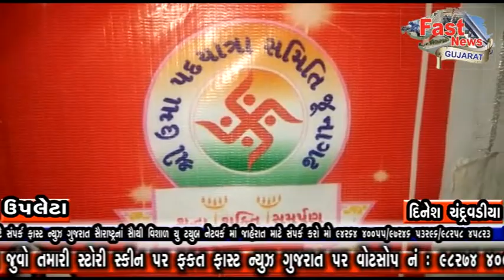Fast News Gujarat Umiya dham Pagyatra Nikrel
આજરોજ તા. ૨૩/૯/'૧૮ ને રવિવારના સાંજે ૭:૦૦ કલાકે જુનાગઢ થી સીદસર જતી તા. ૨૩/૨૪/૨૫ એમ ત્રિદિવસીય  ૬૫ કિલોમીટરની ઉમિયા  પરિવાર પદયાત્રા દરવર્ષની જેમ આ વર્ષે પણ નવમી પદયાત્રા જુનાગઢ થી નીકળી ઉપલેટા ખાતે સાંજે ૭:૪૦ કલાકે આવી પહોંચતા ઉપલેટા શહેરના, દરેક સમાજના આગેવાનો દ્વારા તેમનું ઉમળકાભેર સ્વાગત કરવામાં આવ્યું હતું. દર વર્ષે ભાદરવી પૂનમ ના રોજ જામજોધપુર તાલુકાના સીદસર ગામે સમસ્ત કડવા પટેલ સમાજના કુળદેવી ઉમિયા માતાજીના મંદિર "માં ઉમિયાધામ" ખાતે યજ્ઞનું આયોજન કરવામાં આવે છે. જેમાં સમગ્ર સૌરાષ્ટ્રમાંથી ઉમા ભક્તો બહોળી સંખ્યામાં ઊમટી પડે છે. જ્યારે આજરોજ સાંજે પુરુષ અને મહિલાઓ  સહિત ૪૦૦ જેટલા ઉમા પદયાત્રીઓ બાપુના બાવલા ચોક ખાતે આવી પહોંચ્યા હતા. જ્યાં વરિયાળી સરબતના સ્ટોલ ઉભા કરાયા હતા. જેમનું રાત્રિરોકાણ તથા જમણવાર દર વર્ષની જેમ આ વર્ષે પણ કડવા પટેલ સમાજ ખાતે કરવામાં આવ્યું હતું. ઉપલેટા કડવા પટેલ સમાજના પ્રમુખ ગોપાલભાઈ ઝાલાવડીયાના માર્ગદર્શન હેઠળ કડવા પટેલ યુવા પાંખના મનીષભાઈ કાલરીયા અને કડવા પટેલ સોશ્યલ ગ્રુપના પ્રમુખ નીતિનભાઈ આઘેરા સાથે તેમની ટીમના યુવાનોએ તમામ વ્યવસ્થા અને સંચાલન કરેલ હતું.